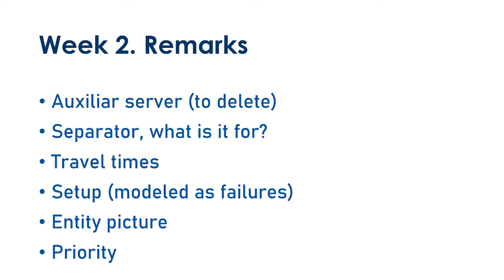Caso Fuunnel. Directrices modelado 02. Detalle 01